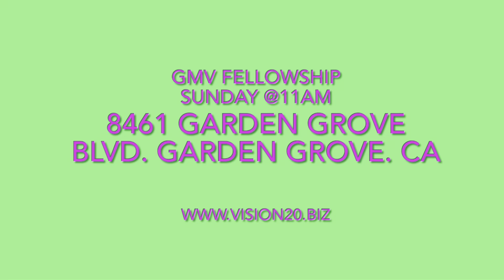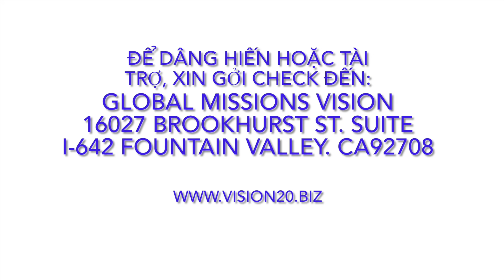14012024 Cầu Nguyện MsTs Dương V Hữu @H.Thánh GMV@3h Chiều C.Nhật @14200 Goldenwest st. Westminster